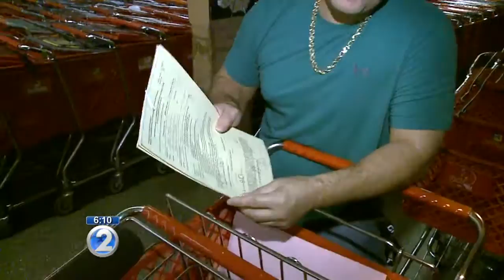Many line up early to buy firecrackers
Now that Christmas is over, it's time to start thinking about New Year's.